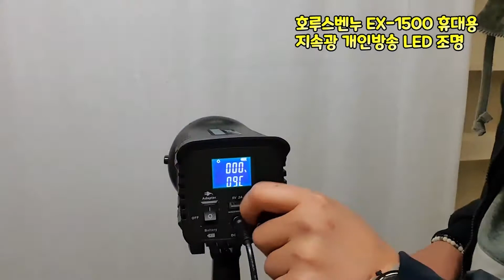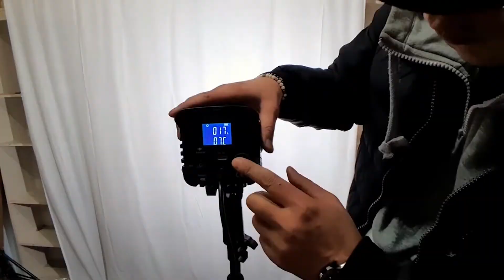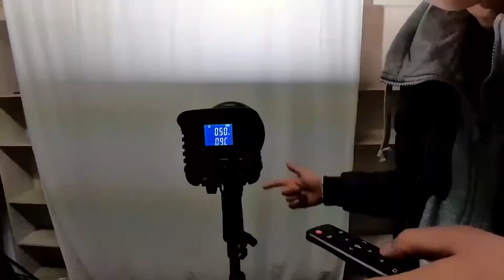★장소 불문★호루스벤누 EX 1500 휴대용 지속광 개인방송 LED 조명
새롭게 출시된 보웬스 타입의 LED조명입니다
컴팩트한 사이즈에 밝은 광량 그리고 보웬스 타입의 악세사리와 호환성까지 좋은 제품입니다.
실내 실외 다 사용이 가능하고 가격까지 착한 멋진 조명입니다.
제품의 링크는 아래에 있습니다.